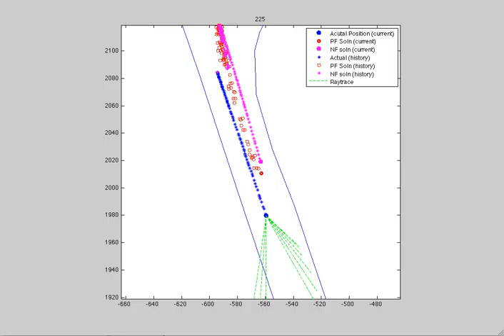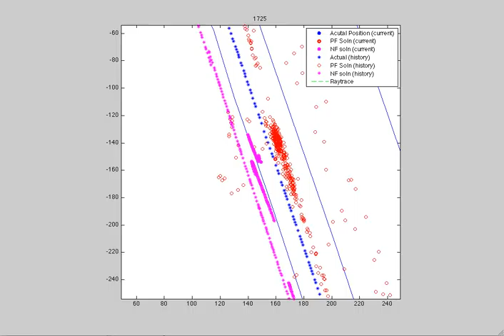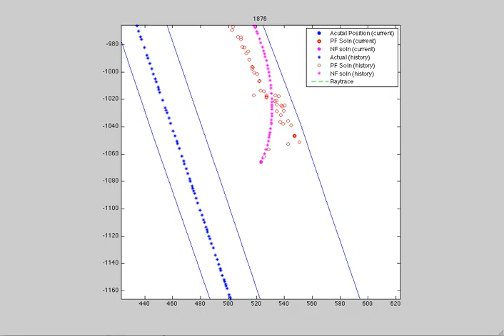output_02-18-2010-PF_centered_nf.mp4